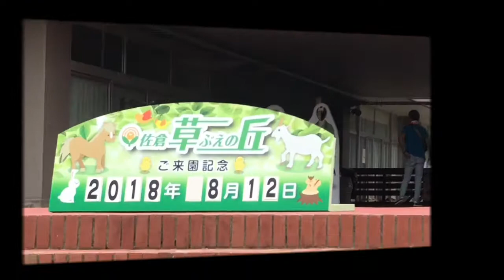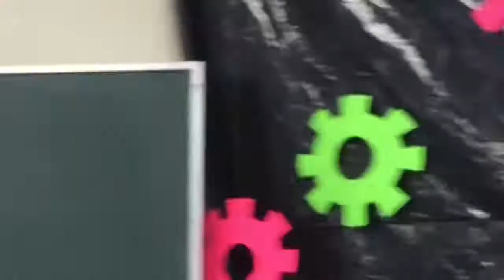Maker Fun Factory VBS 2018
Jesus For All Alliance Church (the preparation)